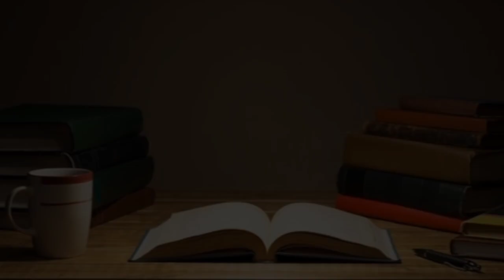10 Gaya Pakaian Era 90'an Yang Ikonik | Wajib Coba Buat Penampilan Semakin Kece !!!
10 Gaya Pakaian Era 90'an Yang Ikonik | Wajib Coba Buat Penampilan Semakin Kece !!!